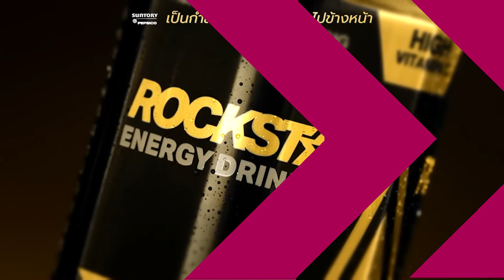Ch8 “Rockstar” โดยซันโทรี่ เป๊ปซี่โค ขนทัพ 3 พรีเซนเตอร์ จัดคอนเสิร์ต Rockstar Recharge Bangkok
✅ “Rockstar” โดยซันโทรี่ เป๊ปซี่โค ขนทัพ 3 พรีเซนเตอร์ จัดคอนเสิร์ต
Rockstar Recharge Bangkok ชูคอนเซปท์ “ไม่หมดใจ...ยังไงก็ไปต่อได้”

เครื่องดื่มผสมกาเฟอีน ร็อคสตาร์ (Rockstar) โดย บริษัท ซันโทรี่ เป๊ปซี่โค เบเวอเรจ (ประเทศไทย) จำกัด ปล่อยเซอร์ไพรส์ต่อเนื่อง ยกขบวนสร้างความสนุกในกิจกรรม Rockstar Recharge Bangkok เทศกาลดนตรีกลางแจ้งครั้งยิ่งใหญ่กลางสยามสแควร์ ชูคอนเซปท์ “ไม่หมดใจ...ยังไงก็ไปต่อได้”
พร้อมฉลองเปิดตัว 3 พรีเซนเตอร์ขวัญใจคนรุ่นใหม่    โจอี้บอย, ติช่า กันติชา และวงทิลลี่เบิร์ด ในฐานะไอคอนแห่งยุคตัวแทนของคนที่ไม่ยอมแพ้ต่อความฝัน ในสไตล์เวิร์คฮาร์ด เพลย์ฮาร์ดเดอร์อย่างเป็นทางการ

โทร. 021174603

4 Ku-band @ 54 MHz
24 Ku-band @ 27 MHz

Downlink Information:
NAT TV 1 and 2
Transponder: 22
Frequency: 12090
Symbol Rate: 20000
FEC: 3/4

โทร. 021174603